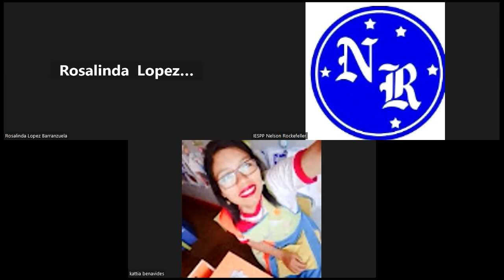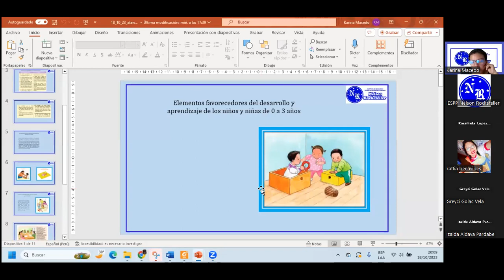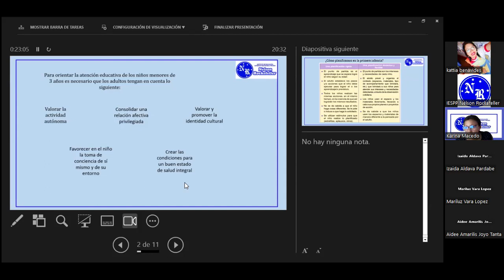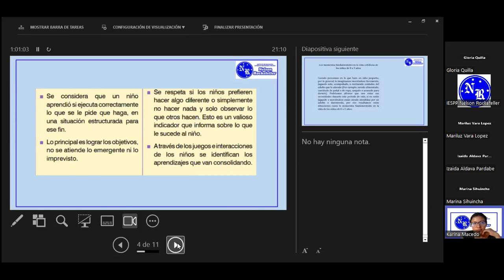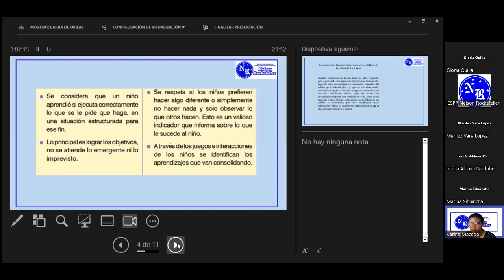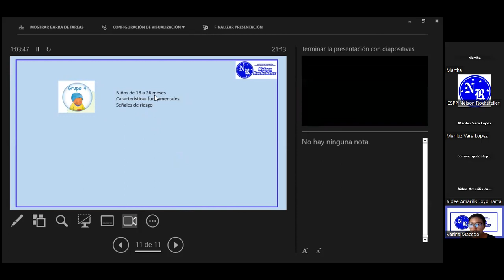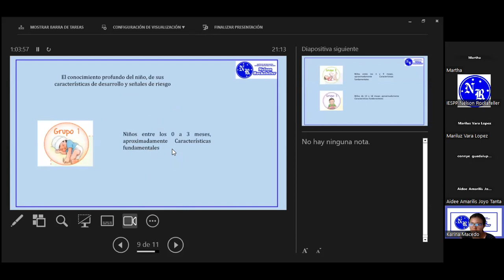Gestión de la atención y cuidado infantil 18/10/23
Profesora Karina Macedo